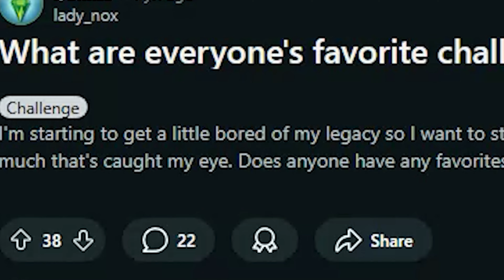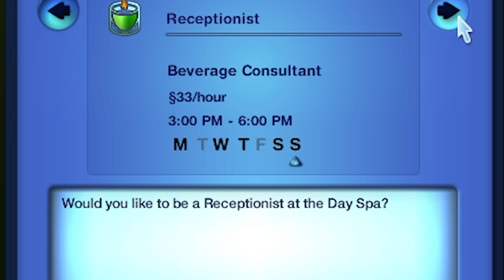I Survived The Sims 3 With My Grandmother!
I start with $0, a 10x10 plot of land, and an eccentric grandmother who's slowly losing her grip on reality... Welcome to the ultimate Sims 3 Survival Challenge! My mission? Build a functional three-bedroom house using only what I can hustle and “borrow” from the neighborhood (thanks to grandma’s sticky fingers). From sneaking around town to creative ways of making cash, this video shows you how we survived Sims 3's toughest odds.